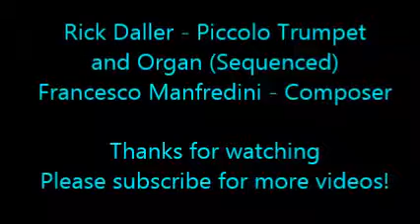Trumpet Finale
I'm playing a piccolo trumpet pitched in "A"
I sequenced and played back the organ part on a Roland PMA-5.
The title of the end music is "Flamenco", composed by Michael Moricz. We recorded this a while back at the Aircraft studios in Dormont, (Pittsburgh) PA. The musicians on the recording are: Rick Daller, Trumpet - Jan Kraynok, French Horn - Randy Hawes, Bass Trombone, and Al Wrublesky, Percussion. Our always fabulous sound engineer was Henry Yoder (thanks for making us sound so good!)